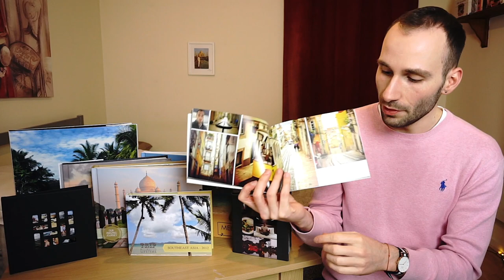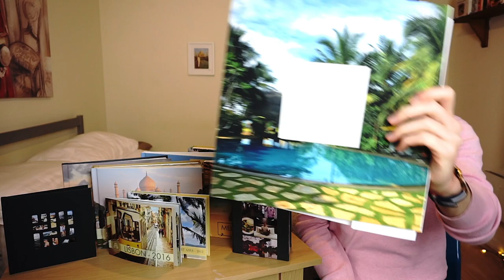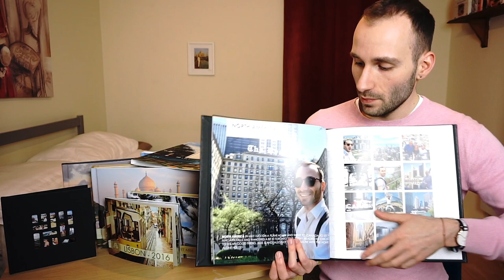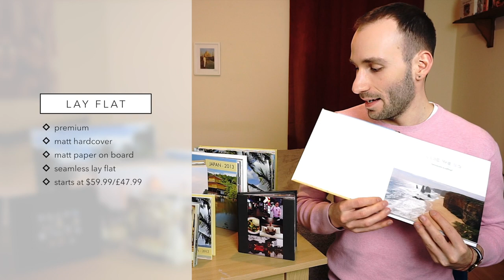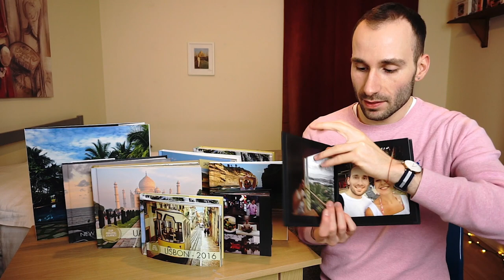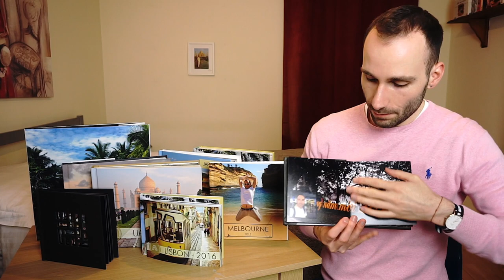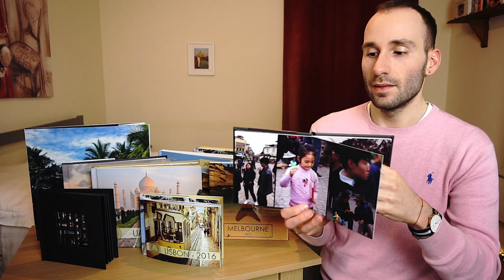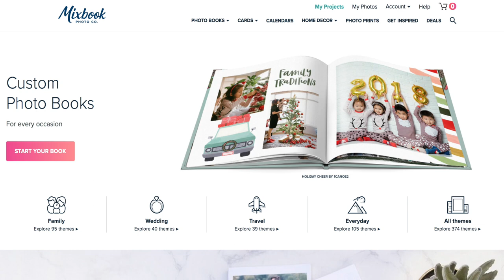Mixbook Full Range Photo Book Review + 30% OFF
This is the first episode of my new series "Brand Overviews" where I showcase each and every product of a photo company, in today's video, it's the one and only: Mixbook (including Mosaic and Montage). Use the code PBGURU30 to get 30% off any photo book.

If you want to watch a detailed review of the books mentioned here:

Put your questions in the comments box.